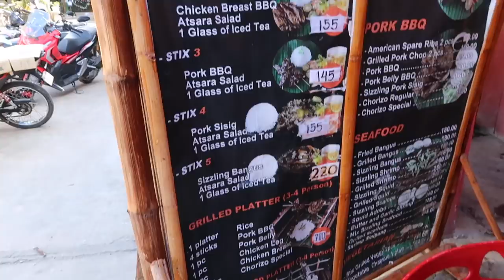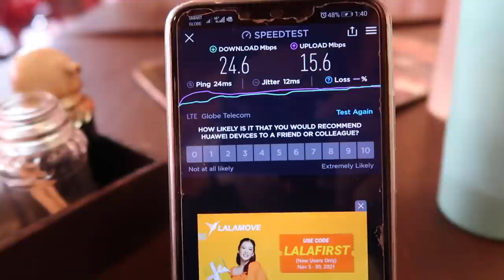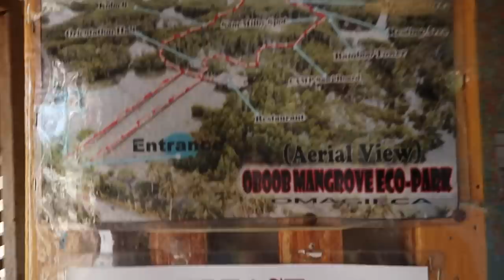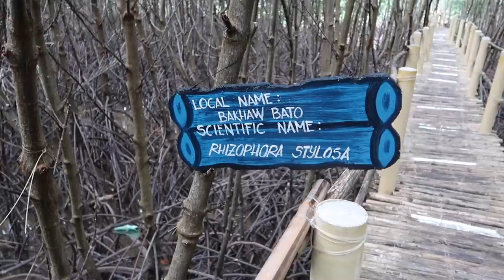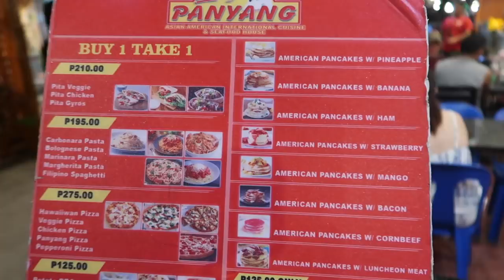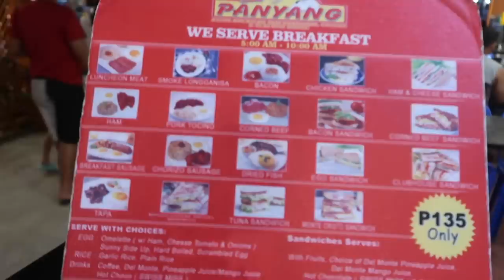VLOGMAS Day 3 - Land Tour sa Bantayan Island, Cebu! | JM BANQUICIO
Hi guys,

Join me as I'm so excited to share my first ever Vlogmas journey with you.

For this third day of Vlogmas, I did a SOLO DIY Land Tour and visited several  tourist spots in Bantayan Island!

Places I went to:
Camp Sawi / Mangrove Garden
Sandira Beach
The Ruins
Kota Beach

Expenses are shared in Vlogmas Day 4.